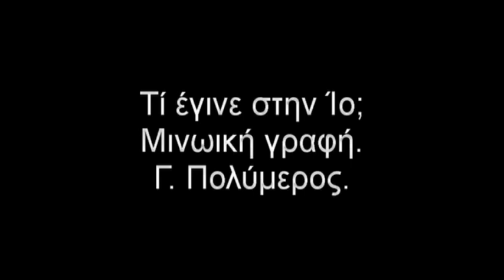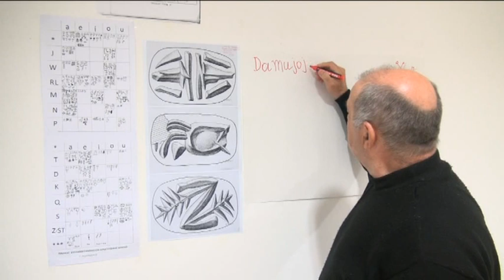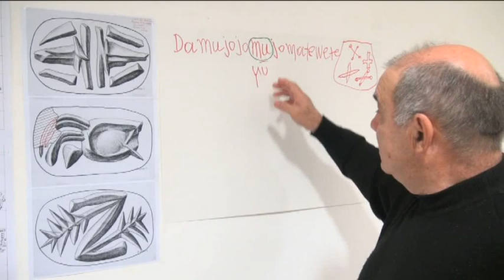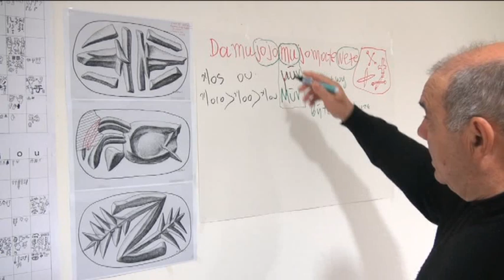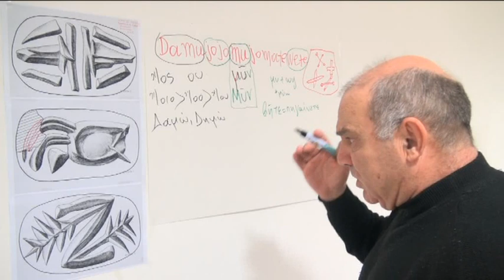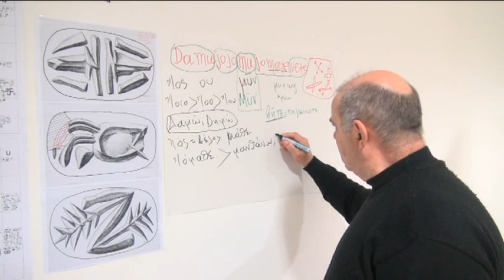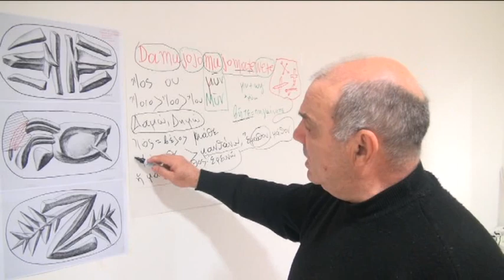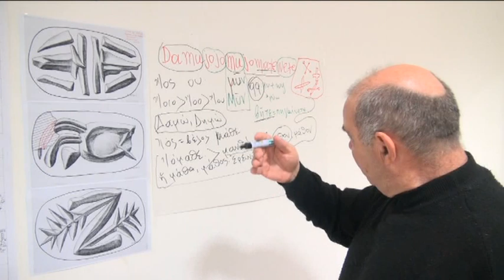Τί έγινε στην Ίο;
Μινωική γραφή.
Γ. Πολύμερος.